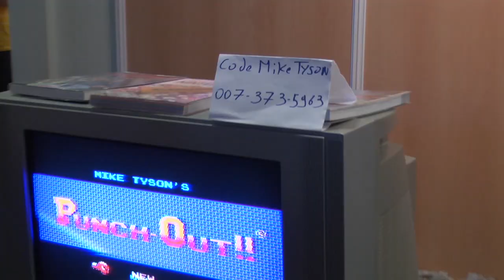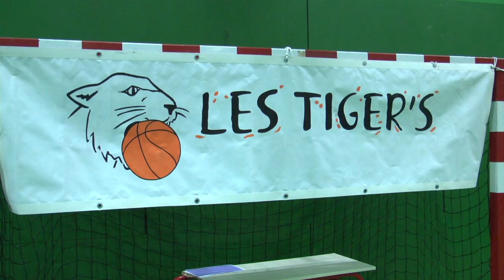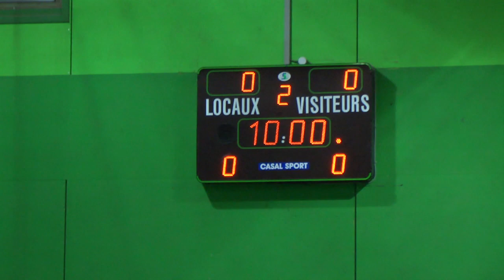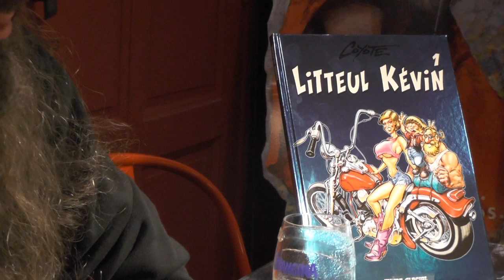GHETTO ZOO - SAISON 2 EP4 - TGS OHANAMI / TOURNOI I LOVE THIS GAME / COYOTE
GHETTO ZOO est une émission consacrée aux arts et cultures urbaines et underground.
Elle met l'accent sur le paysage artistique de la région toulousaine mais aussi au delà.

Animé par Sundee, ce "web show" a à cœur de mettre en lumière les actrices et acteurs, qui nourrissent et développent l'art et la culture issus de communautés variées.

Ghetto Zoo s'attache à faire découvrir ou redécouvrir sur un ton léger et décalé, une multitude de disciplines, créations, initiatives, qui promeut l'originalité, la mixité, et la solidarité.

Diffusée sur la chaîne Youtube "eyezvisionTV", vous trouverez au menu de GHETTO ZOO: interviews, freestyles, et mini-reportages, mais aussi séquences humoristiques et autres surprises avec en guest "Tyson", le véritable roi de la jungle...

Au menu de cette émission:
- TGS OHANAMI
- TOURNOI DE BASKET-BALL I LOVE THIS GAME
- COYOTE (auteur / dessinateur de la BD "LITTEUL KEVIN")

SEE ! LIKE ! SHARE !

Sundee & Tyson

NOTE D'INFORMATION A L'ÉGARD DES GENS SENSIBLES...
[Les propos tenus dans l'émission n'engagent que leurs auteurs. Certaines paroles et images peuvent choquer les plus jeunes. A savoir qu'il s'agit d'une émission au ton décalé et pratiquant le 2nd...voir le 10ème degré... :-) .alors don't be afraid, sinon âmes sensibles s'abstenir!. et puis si tu kiff pas, beh c'est simple, au lieu de mater, beh tu zap...par contre si tu kiff, beh tu partages ;-) ]